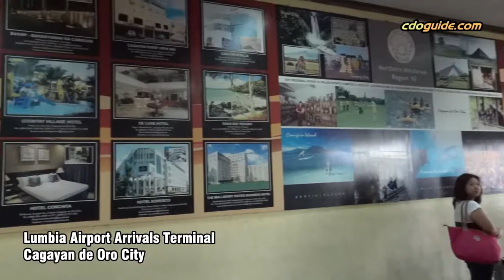Lumbia Airport Arrivals Terminal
Lumbia Airport, Cagayan de Oro City